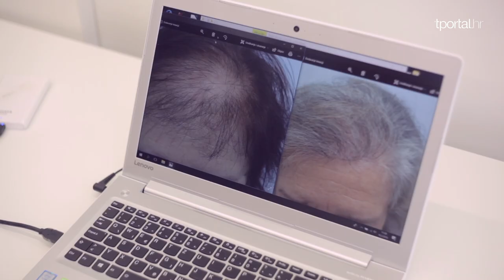Fensi šmensi - Gubljenje kose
U ovotjednom izdanju Fensi šmensija Boris Banović vam savjetuje što činiti kad vidite prve znakove prorjeđivanja kose.